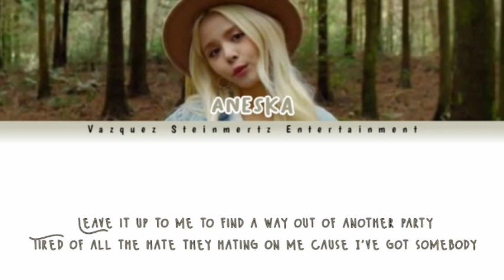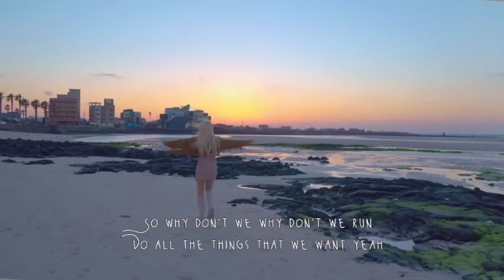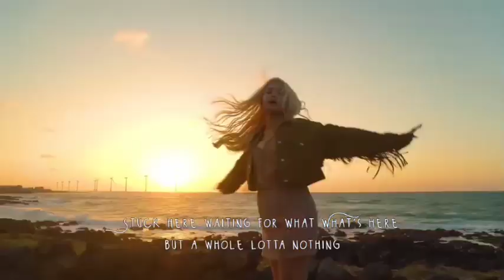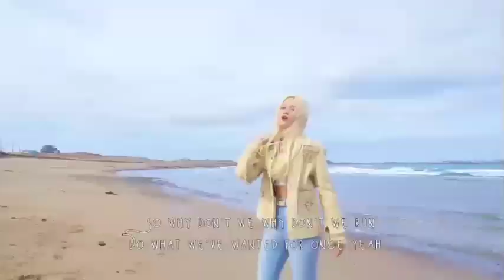[DEBUT] Aneska - Run (Cover/Original by Sorn CLC)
Supported By
Original Song by :
• Sorn CLC

Participant :
• Aneska :: @audry.anska